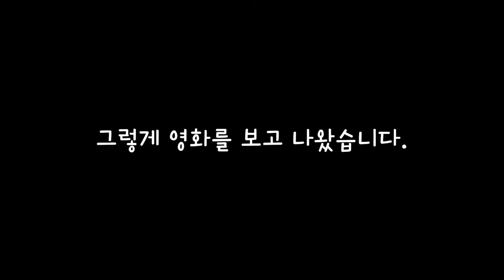징징대는 친구를 소개합니다. 치킨먹고 영화한편 일상VLOG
운 좋게 시식권에 당첨이 되어서 징징대는 친구랑 닭한마리 먹고
영화한편 봤어요.
웬일로 조용한가 했더니
역시 영화를 보고나서부터 징징대는.